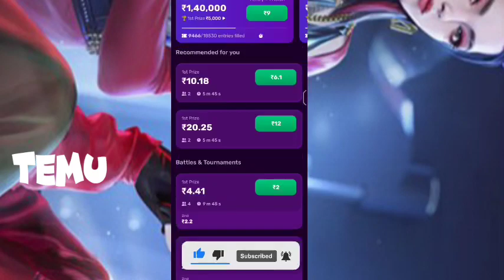Temu glitch Temu free gift hack temu money Method Temu make money online free spin and stuff